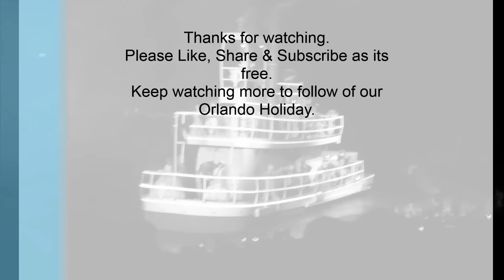Disney Hollywood Studios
Disney Hollywood Studios Orlando